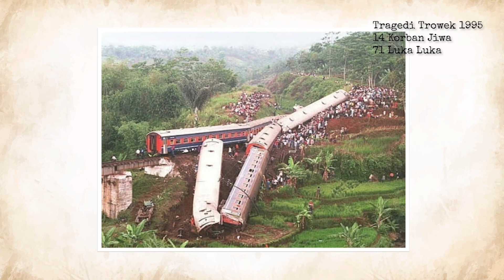KERETA HARUSNYA TIDAK DIGABUNGKAN! Cerita & Kronologi Tragedi Trowek 1995 | Pengantar Tidur Eps. 12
Hallo teman-teman.
Selamat Datang di PKTV Story dan Selamat datang di Pengantar Tidur.
Pengantar Tidur merupakan konten cerita yang akan menemani kalian menjelang tidur.
Selamat menikmati ceritanya, semoga kalian bisa tidur nyenyak.

Kali ini kita akan bercerita tentang Tragedi Trowek, 1995.
Yuk, kita dengarkan sama-sama.